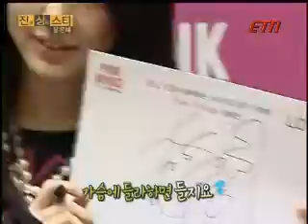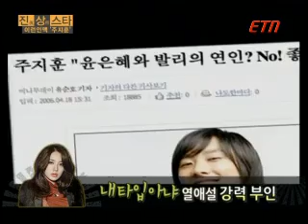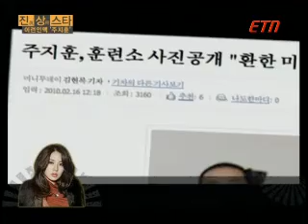Yoon Eun Hye 윤은혜 - ETN Star's Truth [Part.2]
100223

ETN Entertainment Station

Star's Truth - Yoon Eun Hye